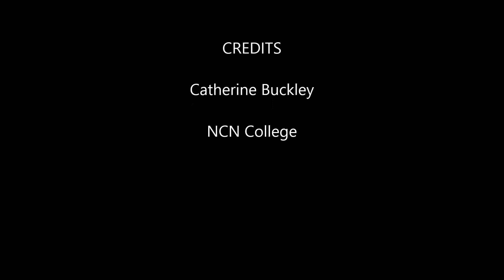Paper Model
Animation model with card for College work.